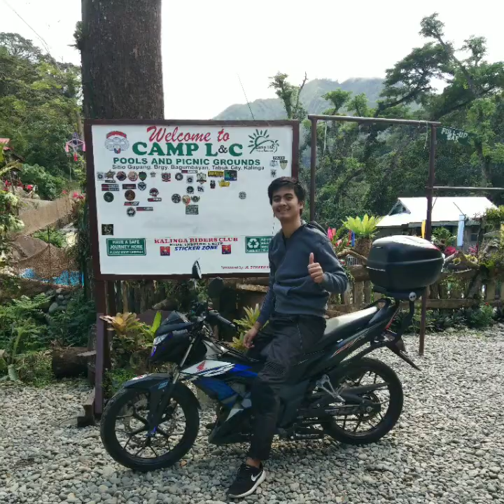Exploring Tabuk City, Kalinga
Team WSRR goes to KALINGA PROVINCE